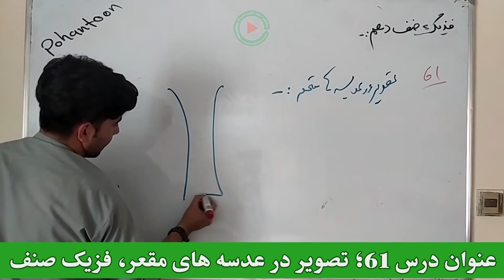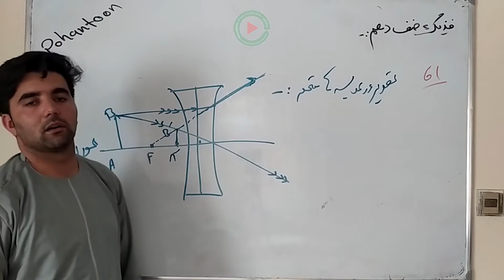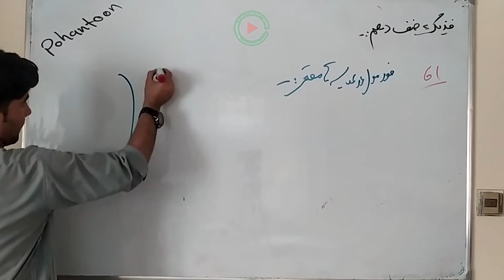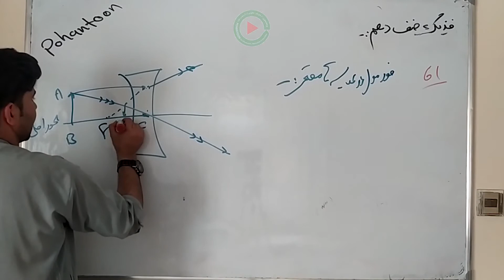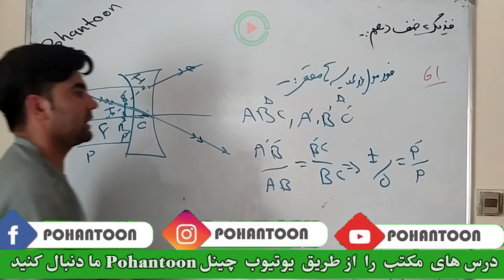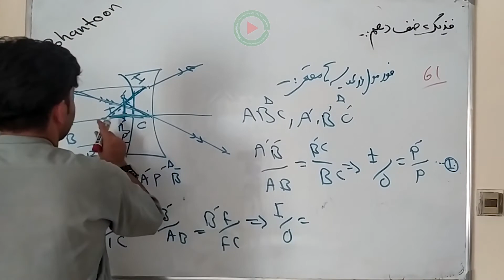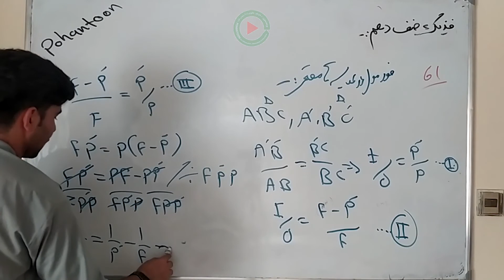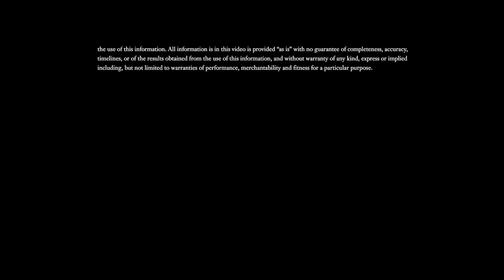عنوان درس 49؛ تصویر در عدسه های مقعر، فزیک صنف دهم